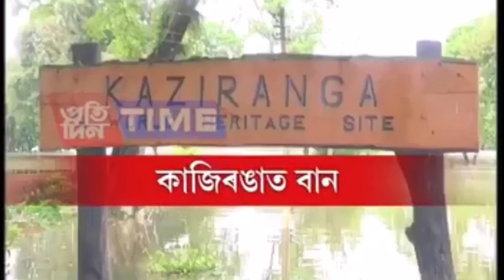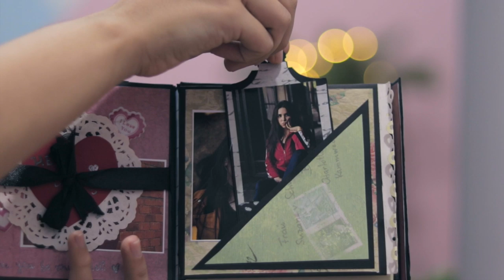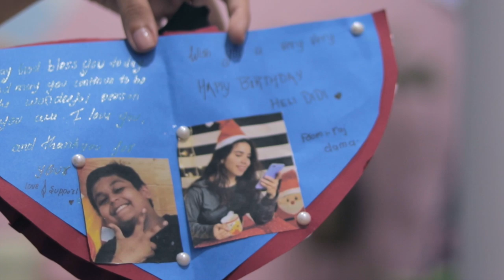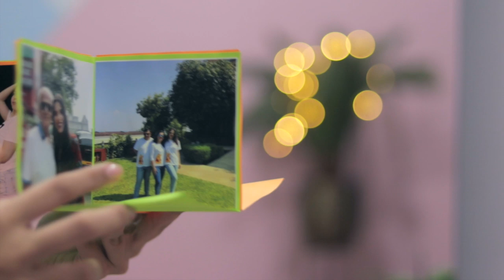BIRTHDAY MONTH Favourites 2019! iPhone XR, Zara, Winnie The Pooh & More | Heli Ved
You can write to me and send me letters here :
407-411 Standford Plaza, Off Lokhandwala Link Road, Next to Orritel Hotel, Andheri West, Mumbai, Maharashtra. PIN : 400053

Love,
Heli ;)